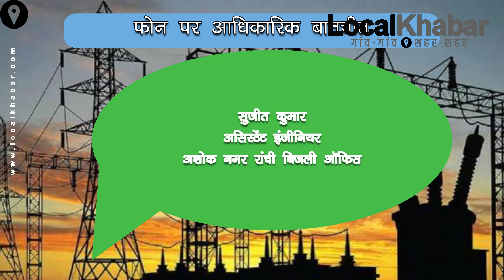Electricity Village vs Town: अंतर है अशोक नगर रांची और चिटोडीह गांव की बिजली व्‍यवस्‍था में